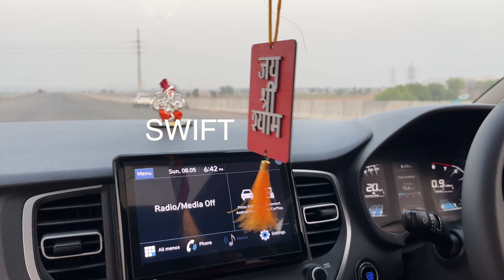कांटे की टक्कर Verna vs swift🔥 | VERNA 1.5 Petrol VS SWIFT 1.2 Petrol :DRAG RACE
Hey guys

Drag Race between Hyundai Verna 1.5 petrol vs Maruti Suzuki swift 1.2 petrol

सभी को धन्यावाद 🙏